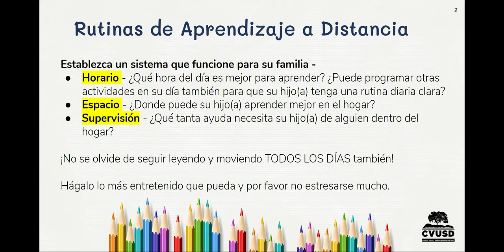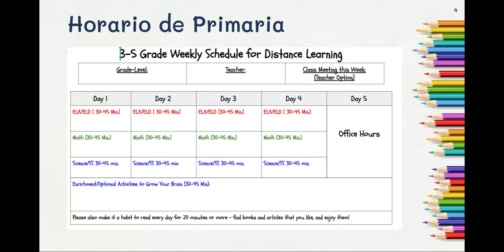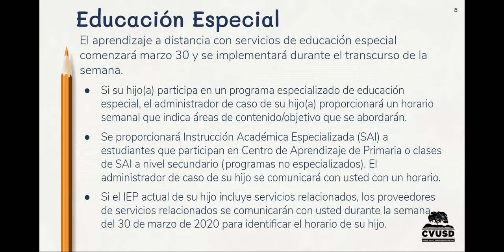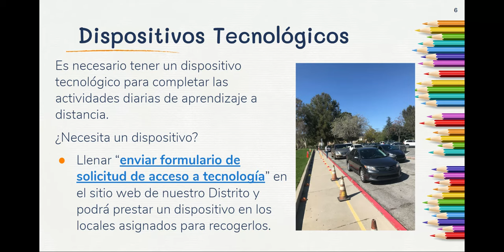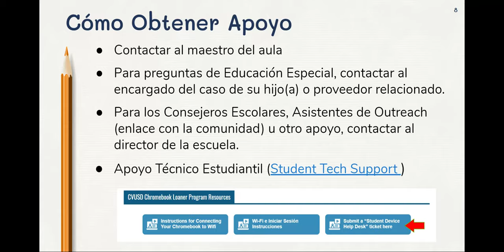Aprendizaje a Distancia para Primaria del CVUSD